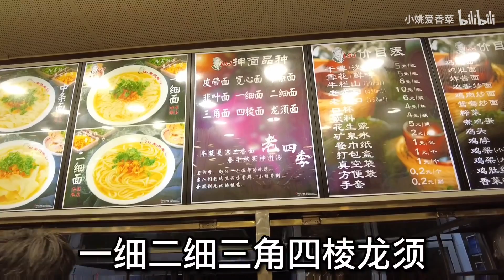沈阳抻面界的扛把子，五元一碗的鸡汤面拌鸡架加瓶老雪，老四季标配